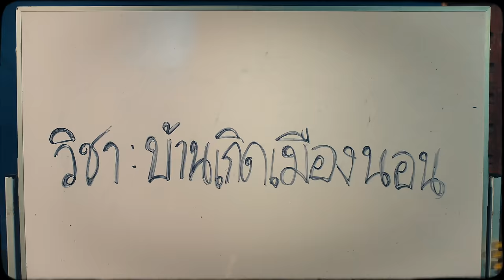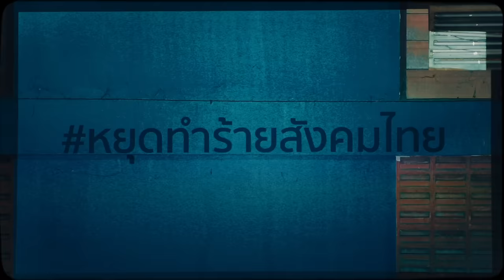Rap Against Dictatorship - บ้านเกิดเมืองนอน (Official Music Video)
บ้านเกิดเมืองนอน ไม่ได้เป็นของใครคนใดคนหนึ่ง และไม่สมควรถูกคนรุ่นหนึ่งนำมาเป็นเครื่องมือแสดงความรักชาติเพื่อผลักคนเห็นต่างออกไป แต่ในยุคที่ความห่างระหว่างรุ่นของคนไทยมีช่องว่างมากขึ้น เรากลับหลงลืมไปว่าแผ่นดินนี้ก็เป็นของคนไทยทุกคน บ้านเกิดเมืองนอนแห่งนี้ก็เป็นของคนไทยทุกรุ่นตลอดมา และตลอดไป

Performed by HOCKHACKER, Protozua, Dif Kids, Liberate P, T1K, Numba9, 3Bone, K.AGLET & Zo9
Produced by Goo$ey Beats x Thermo
Mixed & Mastered by TON StoryLine
Recorded at PIG CAVE Studio
Font designed by PrachathipaType
English translation by soi squad (s-o-i.io)

Lyrics
Chorus x2
เรายังไม่หยุด เรายังไม่ยอม
เราก็เป็นคนไทย
เรียกที่นี่บ้านเกิดเมืองนอน
พวกคุณไม่หยุด พวกคุณยังไม่พอ
พวกคุณเป็นคนไทย
กำลังทำลายบ้านเกิดเมืองนอน

[Hockhacker]
ประเทศไทยไม่ได้หยุดที่ X
อนาคตเราก็ไม่ได้หยุดที่ Y
หยุดเถียงว่ามันผิดที่ใคร
สงสารบรรพบุรุษที่ตาย
จะเกิดอะไรถ้าลบค่า X
จากสมการที่ต้องบวกค่า Y
ผลลัพธ์มันจะเป็นยังไง
ถ้าอนาคตเราต้องถูกฆ่าตาย

ไม่มีทางที่จะอยู่ร่วมกัน
ระหว่างคนรุ่นเก่ากับคนรุ่นใหม่
ภายใต้รัฐบาลทหาร
ที่คุมอำนาจโดยนายพลรุ่นใหญ่
อายุใกล้ลงใกล้โลง
นี่มันรัฐนาวาใกล้จม
ประเทศไทยทำไมผู้ใหญ่ไม่ยอม
หรือผลประโยชน์มันเท่าไหร่ไม่พอ

[Protozua]
ยังคงห่างไกลจากความสุขสันต์
คนที่คิดต่างไม่ควรถูกขัง
ประเทศนี้ควรรักความหลากหลาย
ไม่ใช่ให้เลือกแค่เผาหรือฝัง
มีคนชายขอบที่คุณลบแล้วลืม
เพศทั้งหลายที่คุณยึดที่ยืน
วัฒนธรรมที่คุณกลบและกลืน
เขาอยากให้ฟังไม่ใช่ยิงด้วยปืน
ชาวนาชาวป่าชาวไร่ชาวเล
เป็นหนี้หัวโตโซซัดโซเซ
มีคนจนไว้ให้คนรวยเปย์
สังคมแบบนี้ยังไม่โอเค
อยากจะภูมิใจมากกว่าเรื่องเขตแดน
ไม่ให้มีใครต้องถูกดูแคลน
หรือคุณไม่ต้องทำอะไร
แค่เปลี่ยนชื่อประเทศเป็นอิกนอร์แลนด์

[Dif Kids]
ตั้งแต่เล็กไปจนโตยากจะยืนและหายใจ
คนกลุ่มหนึ่งไม่มีเสียง ร้องตะโกนและหายไป
ชายรักชาย หญิงรักหญิงถูกตัดสินไร้เยื่อใย
เปลี่ยนกฎหมายรักดีๆ ประเทศนี้เขาไม่ให้
แม้แต่เรื่องเพศยังแบ่งแยก
สมรสเท่าเทียมต้องมีเป็นอย่างแรก
LGBTQมีค่าไม่แปลกแยก
Going Marry โลกนี้ไม่ได้มีแค่พ่อกับแม่
กำลังแย่ บ้านเมืองเราตอนนี้กำลังแย่
สักวันอยากขอแค่ อยากขอแค่
เสรีภาพที่กำลังล่อแล่
ความเป็นคนที่เรานั้นถามหา
โดนถูกตีตราบนหน้าเพราะชูสาม
สิทธิเสรีไม่มีในหลังคา
แล้วใยจึงเรียกที่นี่ว่าบ้านวะ

Chorus x2

[Liberate P]
กูโตในบ้านเกิดเมืองนอน
ที่ผู้ใหญ่บ้านแม่งอยู่หมู่สิบอ่ะ
กูโตในบ้านเกิดเมืองทอง
แต่ประชาชนมองตาปริบๆว่ะ
บ้านกูไม่เคยเป็นเมืองรอง
แต่จับเข้าคุกไปกันติดๆอ่ะ
กูเลยโตในบ้านเกิดเมืองปลอม
ที่ผู้ครอบครองแม่งมีแต่สิทธิ์
มีทหาร ตำรวจ จำอวด และมีโรคจิต
มีนายพล นายพัน มีนายร้อย และมึงมีนายสิบ
มีเรื่องส้นตีน พวกมึงดีแต่ปิด
คนไม่กี่หยิบ ชี้นกเป็นปืน ชี้ฟืนเป็นไฟ
ชี้ใครก็ตาย มึงชี้ มึงชี้ ชี้ไปดูสิทธิ์

[T-1K]
ผู้คนพากันหมดหวัง อนาคตไม่เหมือนที่ฝัน
เรียกร้องเพื่อสิ่งที่ดี สวัสดิการคือถูกจับขัง
ค่ำคืนที่คุณหลับสบาย พี่น้องไทยกำลังถูกหักหลัง
ใช้อำนาจตามกฎหมาย ให้มึงเชื่อว่าชีวิตเป็นหนัง
ไม่เคารพก็บังคับให้ยืน คนไม่รักก็บังคับด้วยปืน
ความเป็นธรรมไม่เคยมาถึง ชีวิตคนเหมือนเศษสลึง
สั่งสอนให้คนภักดี คนคิดต่างถูกยัดคดี
ทุกศีลธรรมที่มึงบอกว่าดี บ้านเกิดเมืองนอนนี้มันคงไม่มี

[Numba9]
Grr pow พวกกูยัง ไม่หยุด ไม่ยอม (ไม่ยอมๆ)
ขอสู้ตายในบ้านเกิดเมืองนอน
ก็บ้านพวกมึงนอนสบาย ส่วนคนจนนอนตายในมหานคร
เรื่องจริงยิ่งกว่าในละคร ทำไมเหนในบ้านมีแต่ฆาตกร อ้อ
ไม่มีเวลาที่จะรอ อ้อ ไม่เคยลืมเลือดที่มันนอง
ทู่ๆๆๆ พวกกูมาสู้ พวกกูยังไม่ยอม  (ทุ่ๆ)
พวกมึงเคยได้ยินบ้างมั้ย เสียงที่ผู้คนกำลังร่ำร้อง
เสียงสะท้อน จากท้องที่ร้อง น้ำตาพี่น้องที่ท้อ
เสียงจากเพื่อนข้างใน จากคน ไทย เสียงจากบ้านเกิดเมืองนอน

Chorus x2

[3Bone]
พื้นดินที่ทอง มีแต่ขี้ที่กอง
เด็ก ๆ ยืนตรงดูธงที่มอง
อ่าปากร้องเพลง ประเทศ
ประเทศกำลังไร้ชีพจร
แค่ขี้ข้าก้มหน้าจำยอม
สิ่งที่ทำไม่เคยจะพอ
บ้านเกิดเมืองนอนที่ต้องจำนอง
รักษาชาติ หรือมึงรักษาใคร
ฮะ! เอาให้สาแก่ใจ
บอกประเทศไม่เคยตกเป็นทาส
แต่ผู้คนในชาติยังคงตกเป็นไทย
คำว่าไทไม่ใช่อิสระ
ตรรกะผิดๆ หลอกให้พวกมึงภูมิใจ
Welcome พวกฝรั่งมังค่า
การแสดงฉากหน้า บ้านเมืองศิวิไลซ์

[K.AGLET]
ถ้าเกิดไม่รักมึงก็ออกไป
แต่ว่ากูยังไม่เชื่อที่มึงบอกไป
และถ้าเกิดมึงยังทำกันอยู่ต่อไป
บ้านเกิดเมืองนอนมันไม่ปลอดภัย
และที่มึงพูดว่ารักนี่มึงหลอกใคร
(ฮ่ะ?) มึงหลอกใคร
มึงเอาประเทศกูไปก่อไฟ
เรื่องนี้กูจำกันตลอดไป
เพราะว่ารักมึงมันปลอมพวกกูราษฎร
พวกมึงนั้นได้มองหรือเปล่า
ที่พวกมึงปล้นกันทุกอย่างจากบ้านเกิดและเมืองนอน
กูจะได้นอนหรือเปล่า
การบริหารการกระทำมึงยังออดแอด
มึงไม่กล้าที่จะเปลี่ยนแปลงเพราะมึงปอดแหก
แต่กูไม่หยุดกูจะทำจนกูหอบแดก
เพราะนี้ไม่ใช่ประเทศชาติที่กูออกแบบ

[Zo9]
เค้าบอกว่าเราเป็นราษฎร์ ทั้งที่เราเป็นทาส โดยมีราชย์คอยสั่งราชการ
อุดปากคนจนไว้บ้าง คนบ้านนอกไกลบ้าน เลี้ยงแค่พอให้มีรับประทาน
ดั้นด้นมาไกลให้ตาย ทำงานจนใจใกล้วาย เงินก็น้อยกว่าเบี้ยเลี้ยงบำนาญ
ลองเดาใครอิ่มให้ทาย ที่มอบภาษีให้ควาย ที่มันแดกกันเหมือนยัดทะนาน
เกินประมาณ ที่มึงกดมึงขี่ที่มึงเคลมกันใหญ่ว่าบ้านเกิดเป็นแค่ของมึง
เข้าวัดทำบุญกราบพระกราบชีกันใหญ่เอานิพพานมาสนองมึง
ในสมองมึง มีแต่กฏที่ใว้กดให้พวกกูเป็นกบฎเพื่อจะบดและขยี้ให้พวกกูกลายเป็นศพ
แล้วก็ตบหน้าพวกกูด้วยเก้าอี้ไม่สลดก่อนจะโยนพวกเด็กๆใส่ในคุกแม่งให้หมด

Chorus x2